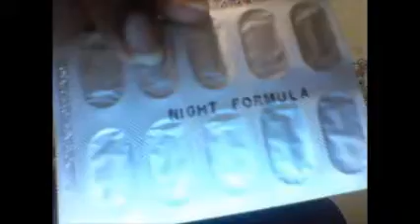CVS B1G1 Vitamin Haul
My videos consist of food, family, fun, fashion, inspiration, mukbangs, couponing hauls, shopping for deals, wigs/hair, clothing saving money and sharing my testimonies with people in hope of encouraging and uplifting others as they triumph over any obstacles. On this channel, I am not a one trick pony. I share a lot of things that I have experienced throughout life. I am sure there is judgment by there is also my truth regardless of who agrees or likes it.